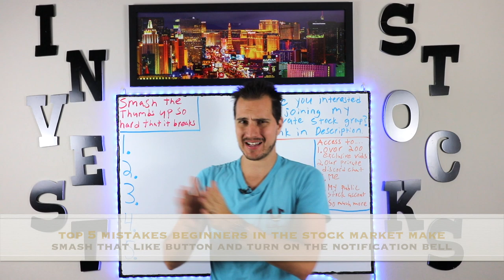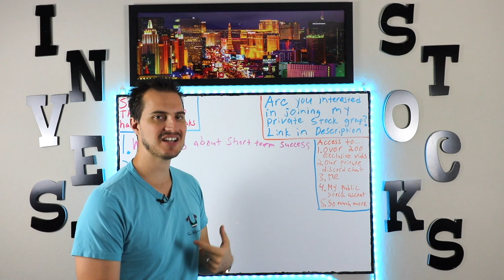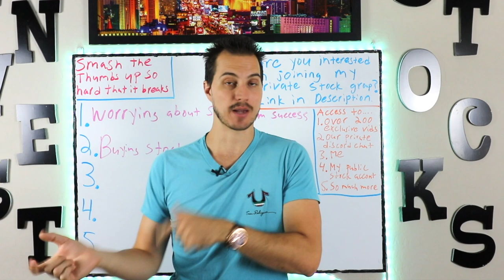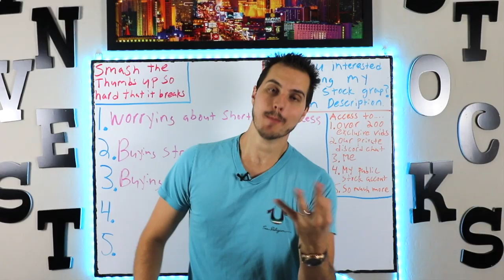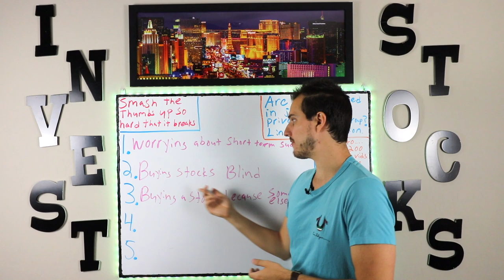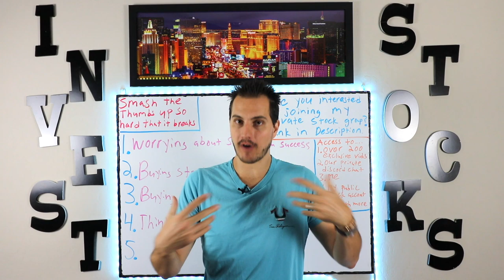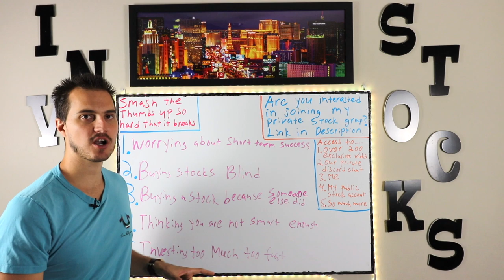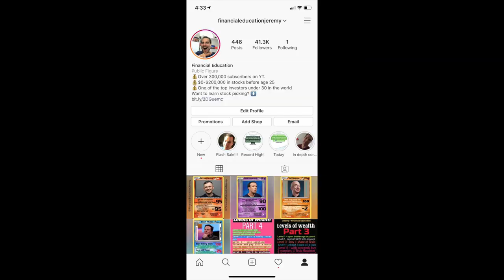Top 5 Mistakes Beginners In The Stock Market Make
How would you like me to personally mentor you on becoming master of the stock market? Now's your chance!
👇Enter to Win Here, Will be Picking 5 Winners on Sunday, July 21st
Today we do a stock market for beginners 2019 type video where we chat about mistakes beginners in the stock market make. This video is called top 5 mistakes beginners in the stock market make. These stock market investing mistakes can cost you a lot of money if you make them. By avoiding these mistakes you will not only lose less money on mistakes, but also make a way bigger profit on gains. If you are wondering how to invest in the stock market first check out my stock market for beginners 2019 video.

Free PDF for the top 5 stock market apps and websites I use daily!